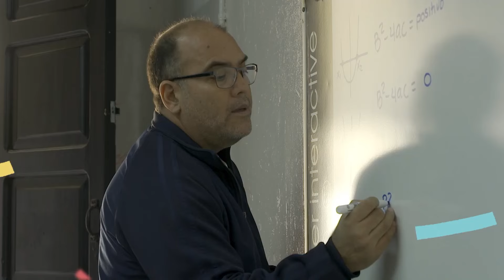Secundaria. Divertirse para aprender, experiencia docente del maestro José David Soria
"Divertirse para aprender" narra la experiencia docente de José David Soria Murillo, maestro de la Secundaria General No. 70 "Manuel M. Dieguez" ubicada en Guadalajara, Jalisco. Forma parte de la serie "El valor de ser docente" en la cual se presentan prácticas de enseñanza que dan cuenta del trabajo destacado que realizan miles de maestras y maestros en el país, donde subyace el trabajo con metodologías innovadoras y el acompañamiento pedagógico.que promueve la Nueva Escuela Mexicana.